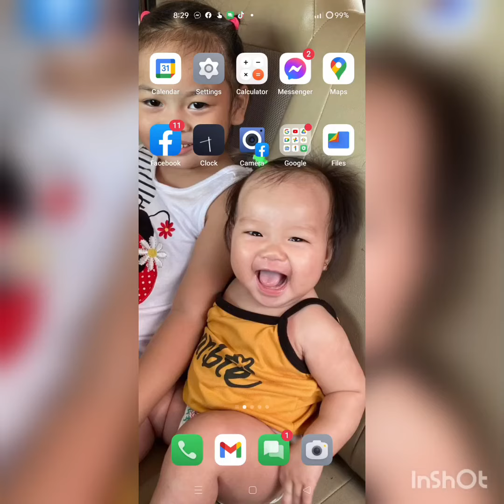greenhouse dlig, S/out Happy b-day LT Edgar Julapong, PAF (Ret) Joseph Romero on FB. pls follow us